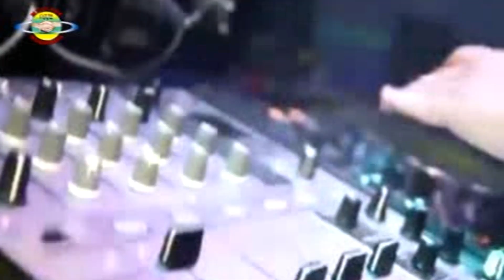HOUSE MUSIC DJ KARO BEBEK GALAU 3 - SUMPAH I LOVE YOU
DJ KARO - BEBEK GALAU akan menghibur kita semua dengan music full bass yang keren broo

JUDUL LAGU
PENYANYI
PENCIPTA LAGU
PEMUSIK
PRODUSER
PRODUKSI

MILIKI VCD ORIGINAL
alamat toko
jalan flamboyan raya no 68
kelurahan tanjung selamat
kecamatan medan tuntungan
kota medan 20134

SALAM MANIS DARI KAMI
MELIASE NUSANTARA RECORD

copyright @2020 meliase nusantara record